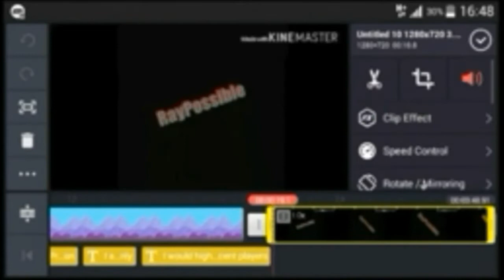Growtopia - Making 100 Cape of Shadows | 3 Confetti Cannon | New Cinco De Mayo items | 100 SCapes